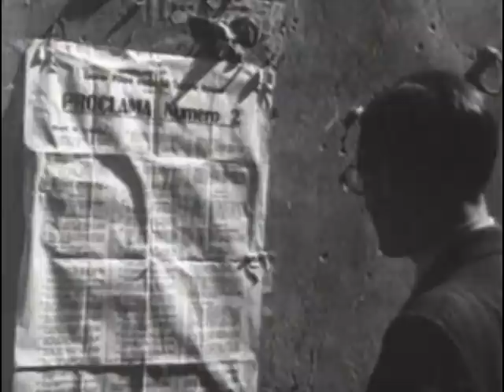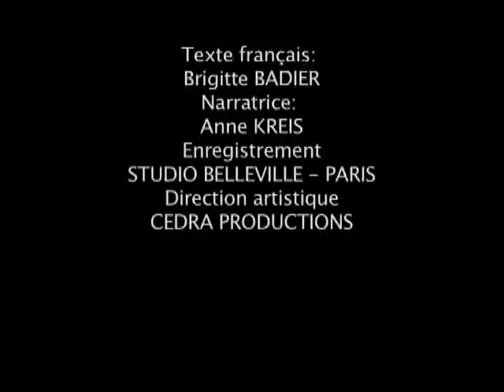La seconde Guerre Mondiale : 1943 - Documentaire complet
Regarder un documentaire d'histoire sur la seconde Guerre mondiale : 1943
La Seconde Guerre mondiale, qui coûta la vie de plus de 40 millions de personnes, a duré six ans, du 1er septembre 1939, date de l'agression allemande contre la Pologne, au 2 septembre 1945, jour où le Japon capitula. Circonscrite à l'origine à l'Europe, elle devient véritablement mondiale avec l'entrée dans la guerre, en 1941, de l'URSS, du Japon et des États-Unis. Vous trouverez dans ce documentaire des archives de guerre uniques. Retrouvez tous nos documentaires histoire sur la seconde guerre mondiale